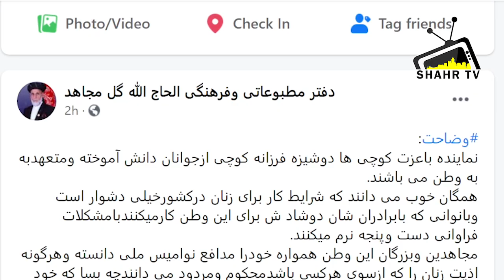بلاخره فرزانه کوچی و الله گل به شایعات واکنش نشان دادند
فرزانه کوچی
الله گل
ولسی جرگه افغانستان
افشاگری .